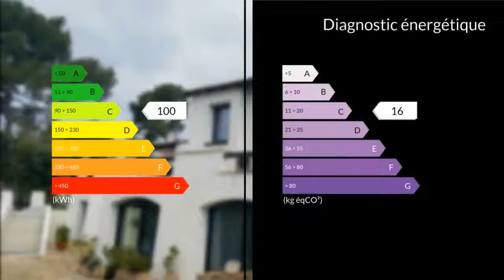A vendre - Maison/villa - Six-Fours-les-Plages (83140) - 8 pièces - 230m²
Secteur LE BRUSC, dans un environnement arboré et à seulement 3 minutes en voiture de la plage et du port superbe villa T8 de 230M² entièrement rénovée fin 2017 dans un style contemporain. Construite sur un terrain clos et piscinable de 1350M², cette villa vous offre de belles prestations avec des matériaux de qualité. Bel espace de vie de 70M² avec cuisine ouverte avec son ilôt central, l'ensemble donnant sur une magnifique terrasse semi couverte orientée Sud 4 suites parentales réparties sur les 2 niveaux, espace de jeux / Home cinéma, buanderie, 1 studio indépendant, 1 garage. Doubles vitrages, baies en galandages, climatisation, cheminée et barbecue, portail électrique, électricité aux normes et plomberie neuve, 2 terrasses. Garantie décennale des travaux de rénovation. Ce magnifique produit est à découvrir rapidement en contactant votre conseiller MaxihomeM. Laurent BOULAY Joyce CECCONI 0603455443 / 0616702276 Agent commercial indépendant du réseau national clairimmo Maxihome N° RSAC : 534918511 - Ville du greffe : RSAC MARSEILLE